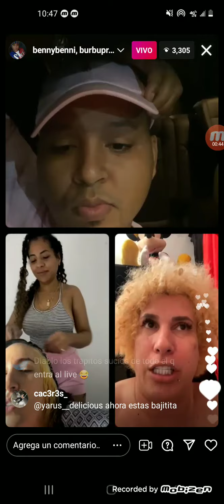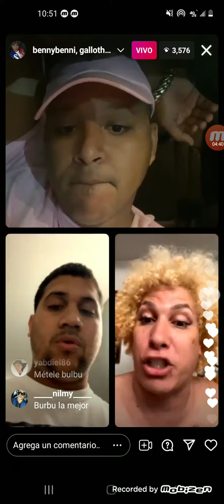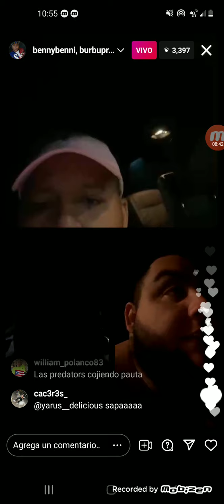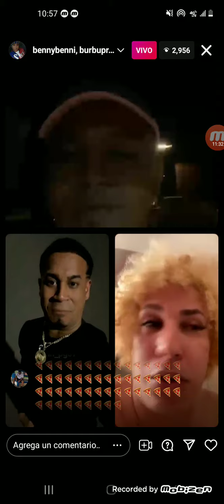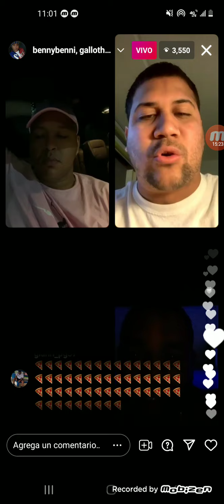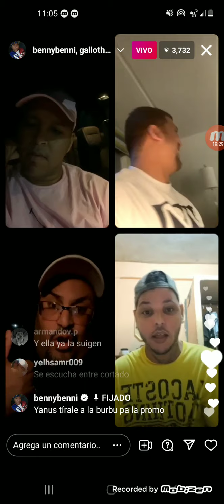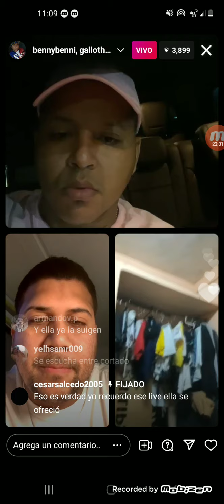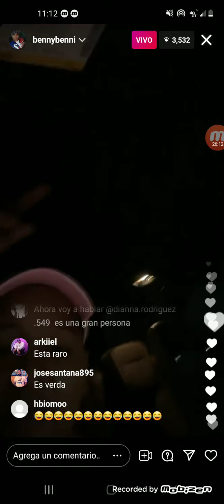Benny Benni Live - Burbu, Michael Flores, Gallo The Producer - Caso De Hypo - Parte 2 - 7 De Agosto